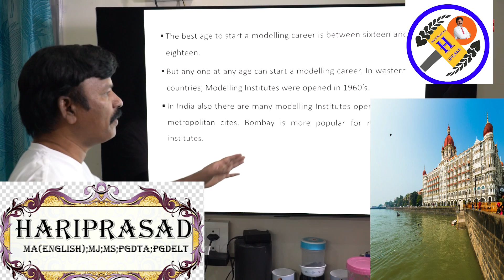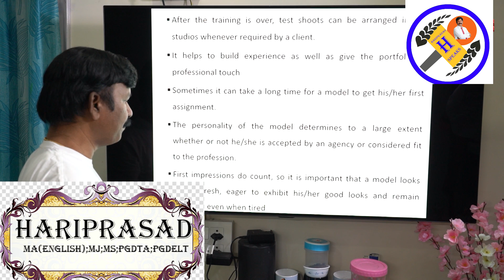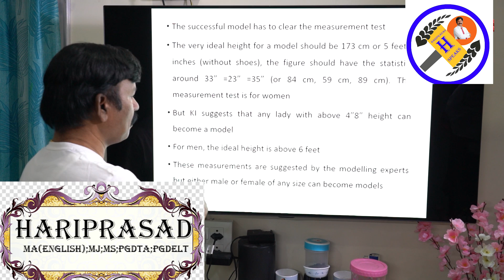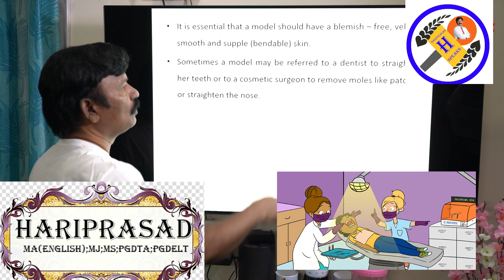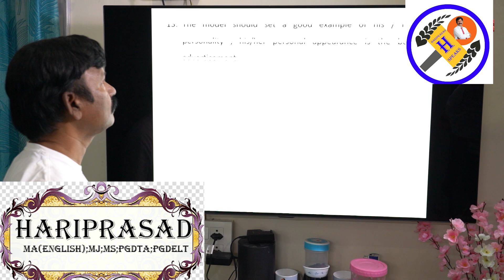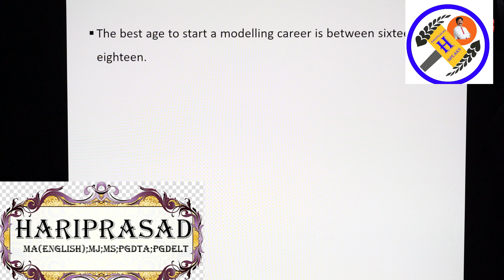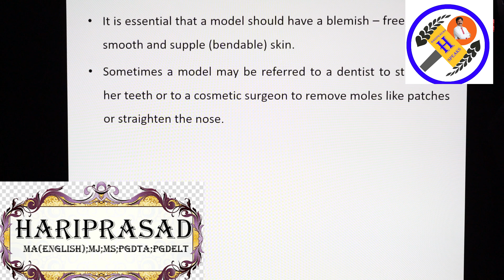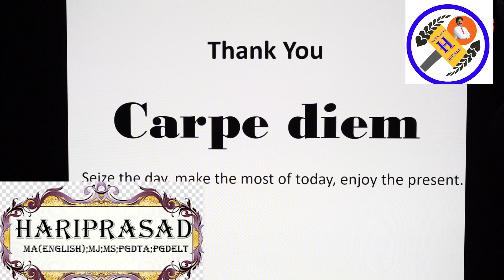Modelling Episode 1 Modelling as a Career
Modelling profession will take u to heights